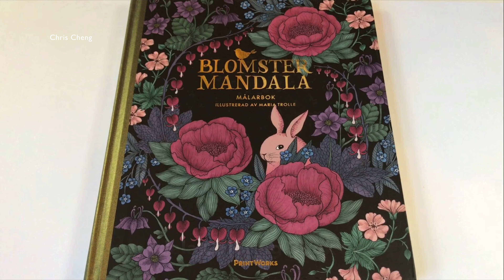SPEED COLORING: Birds and Blossoms | Chris Cheng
Sharing How I Colored "Birds and Blossoms" In Speed Version

Coloring Book: Blomstermandala by Maria Trolle
Colored Pencils: Prismacolor
Sharpener: X-ACTO
Desk Lamp: TaoTronics
Pencil Lengthener: Chartpak
Paper: Strathmore

TO PURCHASE ON AMAZON.COM
Twilight Garden Coloring Book: Published in Sweden as "Blomstermandala":
Prismacolor Premier Colored Pencils, Soft Core, 150 Pack:
TaoTronics LED Desk Lamp:
X-ACTO Electric Pencil Sharpener:
Strathmore 400 Series Colored Pencil Pad Wire Bound, 30 Sheets, 9/12”:
Chartpak Koh-I-Noor Universal Pencil Lengthener: